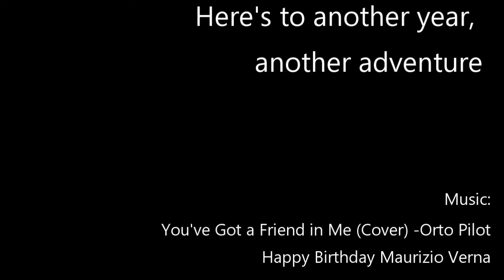A Year with Sage/ German Shorthaired Pointer / Vlog15 CahillBillies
Our first German Shorthaired Pointer's 1st birthday.